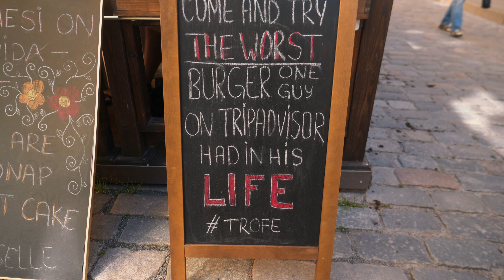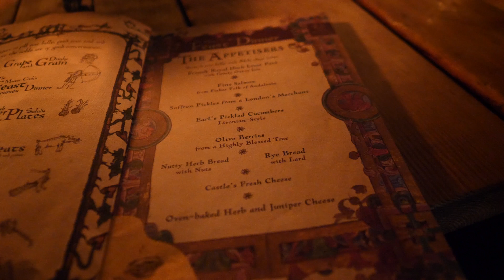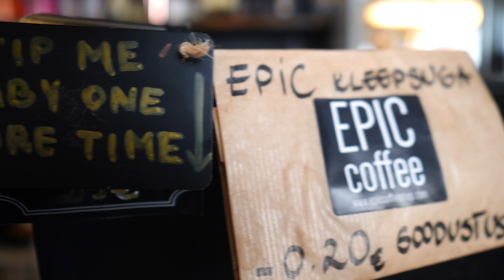Tallinn 2018 Mindvalley U Full Video!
Ok guys- here is the FULL Tallinn 2018 video I did with Vishen and Fam in Estonia this summer 😁🙏🏼
Travel Update: in Amsterdam heading to London in the morning 👍🏼
So insanely grateful for the opportunity to visit Estonia with the Mindvalley tribe!
The video tells the story in the first scene of how this all came to be 😎

Pause
-9:03
Additional Visual SettingsEnter Watch And ScrollEnter Fullscreen Unmute